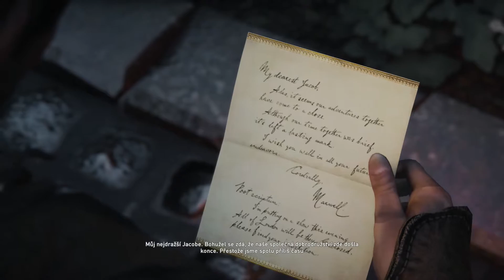Assassin's Creed: Syndicate - #27 - Posledné dejstvo I Gameplay I Pc I 1080p I CZ titulky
Londýn, 1868. Priemyselná revolúcia rozpútala neuveriteľný vek vynálezov, transformujúc životy miliónov ľudí s technológiami, ktoré sa ešte nedávno pokladali za nemysliteľné. Príležitosti vznikajúce v tomto období ženú ľudí do Londýna, aby sa zapojili do tohoto nového sveta, sveta, ktorý už neriadia králi, cisári, politici, či náboženstvá, ale nový spoločný menovateľ: peniaze.

Avšak nie každý je schopný využívať výhody tohto boomu. Hoci sú robotníci hlavnou pohonnou silou motora britského impéria, ich životy sú len o málo viac než legalizovaným otroctvom, zatiaľ čo horných niekoľko percent profituje z ich práce. Nižšie triedy sa preto na protest spájajú do nového druhu rodín, gangov, ktoré žijú v podsvetí vo svojom boji o prežitie. Až kým sa na ich stranu nepridajú bdelí Assassini a nezažnú prastarý konflikt zahŕňajúci londýnskych vodcov, ktorého ozvena sa odráža v celej modernej histórii.

Hrať sa bude za dvojčatá Fryeových, Jacoba a Evie, vychovávaných k naledovaniu Kódexu. Jacob, cieľavedomý, horkokrvný a nespútaný vodca gangu podsvetia sa výrazne líši od svojej sestry Evie, majsterky skrývania a manipulácie. Jacob a Evie sa spoločne postavia proti rivalom, plutokratom aj Templárom, aby vyslobodili ľud z chudoby a korupcie a získali späť kontrolu nad Londýnom.